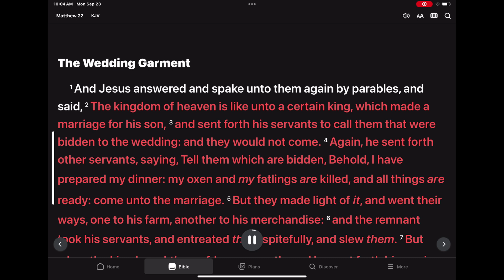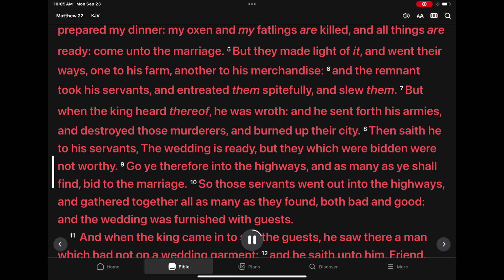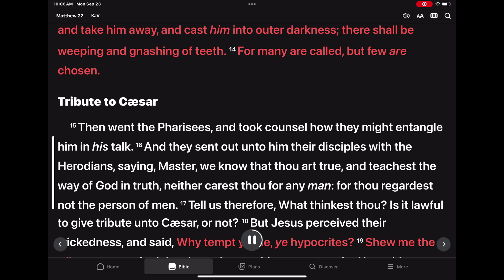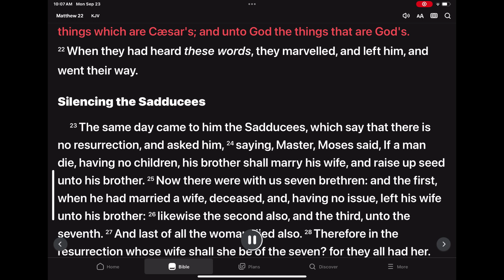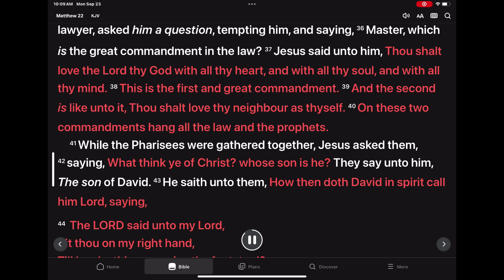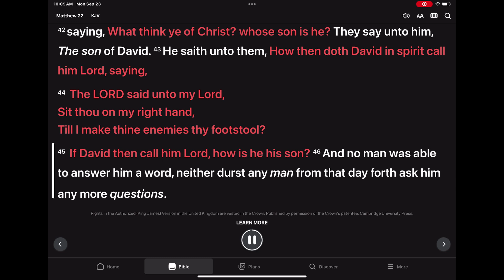Matthew 22 KJV